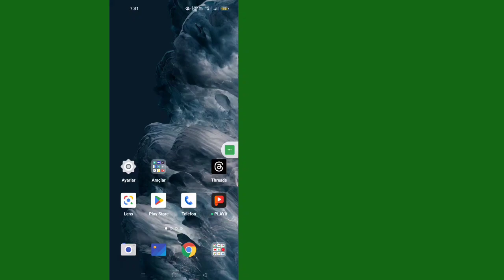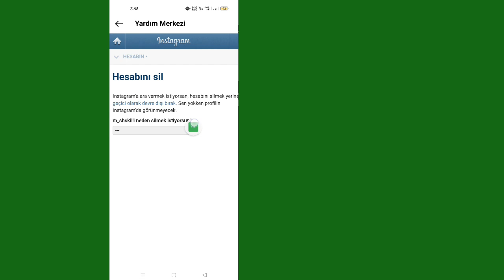Konu Hesabı Kalıcı Olarak Nasıl Silinir (yeni) | Instagram Konuları profilini sil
Threads Hesabını Kalıcı Olarak Silmek İstiyor musunuz? Cevabınız Evet ise Bu Video Tam Size Göre. Bu Videoda Sizlere Threads Hesabı Kalıcı Olarak Nasıl Silinir onu Göstereceğim. Instagram Threads Hesabı Silme En Kolay ve En Son İşlemi Göstereceğim. Öyleyse Konu Hesabını Kalıcı Olarak Nasıl Sileceğinizi Öğrenmek İçin Videonun Tamamını Atlamadan İzlemeye Devam Edin | Instagram Konuları Hesabını Sil.

Herhangi bir sorunuz ve kafa karışıklığınız varsa, lütfen aşağıda yorum yapmama izin verin

 Kanalıma hoş geldiniz (Çözüm Fabrikası)

 💟"İzlediğiniz" İçin Çok Teşekkürler
 💟Lütfen Arkadaşlarınız ve ailenizle paylaşın

 SORUMLULUK REDDİ: Bu Kanal Herhangi bir yasa dışı faaliyeti Teşvik Etmez veya teşvik etmez, tüm içerikler yalnızca EĞİTİM AMAÇLI olarak sağlanır.